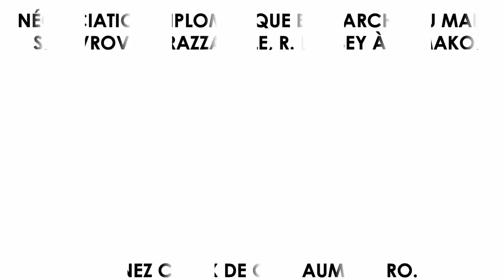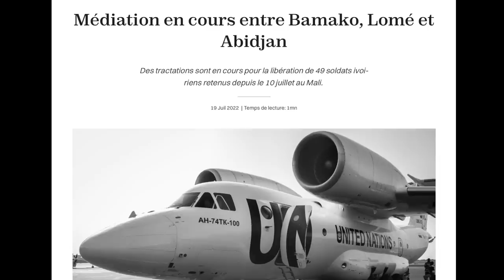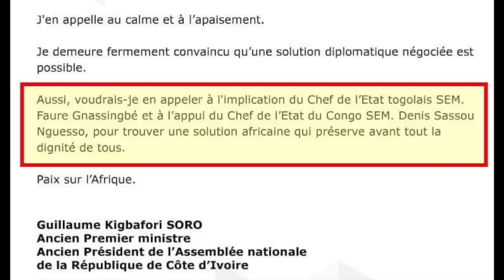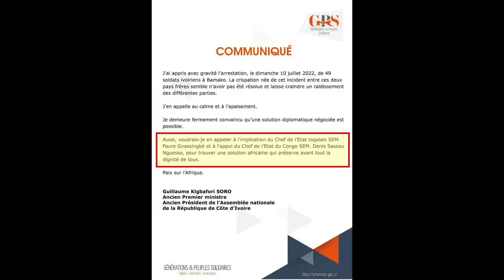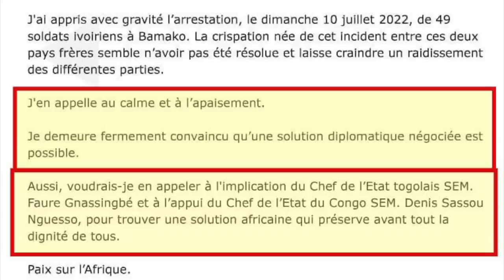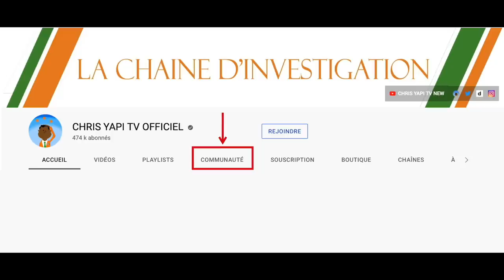DIPLOMATIE AU MALI : S. LAVROV À BRAZZAVILLE, ROBERT DUSSEY À BAMAKO. LE NEZ CREUX DE G. SORO.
Faut-il y voir une coïncidence ou un heureux flair politique quand l’opposant ivoirien Guillaume Soro, qui intervenait la semaine dernière à propos de la crise ivoiro-malienne, disait en substance dans un communiqué :
« J'ai appris avec gravité l’arrestation, le dimanche 10 juillet 2022, de 49 soldats ivoiriens à Bamako. La crispation née de cet incident entre ces deux pays frères semble n’avoir pas été résolue et laisse craindre un raidissement des différentes parties. J'en appelle au calme et à l’apaisement. Je demeure fermement convaincu qu’une solution diPlomatique négociée est possible. Aussi, voudrais-je en appeler à l'implication du Chef de l’État togolais SEM. Faure Gnassingbé et à l’appui du Chef de l’État du Congo SEM. Denis Sassou Nguesso, pour trouver une solution africaine qui préserve avant tout la dignité de tous. Paix sur l’Afrique. Guillaume Kigbafori SORO (...). »

Voir d’autres vidéos en lien avec celle-ci :

- COUPABLE, ALASSANE OUATTARA DEMANDE PARDON À ASSIMI GOÏTA. COMME ANNONCÉ PAR CHRIS YAPI, LE MINISTRE DES AFFAIRES ÉTRANGÈRES DU TOGO AU MALI

- 49 SOLDATS IVOIRIENS ARRÊTÉS AU MALI. UNE SOLUTION DIPLOMATIQUE EN VUE. VILIPENDÉ PAR ALASSANE OUATTARA IL Y A QUELQUES JOURS, FAURE GNASSINGBÉ SOLLICITÉ SANS HONTE POUR LA MÉDIATION AU MALI

- APRÈS L’ÉCHEC DU COUP D’ÉTAT DES 49 MERCENAIRES IVOIRIENS AU MALI, LE MINISTRE FRANÇAIS DES ARMÉES, SÉBASTIEN LECORNU (36 ANS), REÇU À ABIDJAN PAR ALASSANE OUATTARA (81 ANS)

- L’IMBROGLIO AUTOUR DE L’ARRESTATION DES 49 MILITAIRES IVOIRIENS À BAMAKO A ATTEINT LE PAROXYSME DE LA SURENCHÈRE

- LE COLONEL KONÉ ZAKARIA MULTIPLIE LES ATTAQUES « DJIHADISTES » AU MALI APRÈS L’ARRESTATION DE SOLDATS IVOIRIENS. CE COLONEL DOZO S’ÉTAIT DÉJÀ ILLUSTRÉ LORS D’UN COUP D’ÉTAT AU BURKINA FASO. AUJOURD’HUI, IL RÉCIDIVE AU MALI

- LA SCABREUSE AFFAIRE DES MILITAIRES IVOIRIENS DU 8E DÉTACHEMENT DES NSE ARRÊTÉS À L’AÉROPORT DE BAMAKO